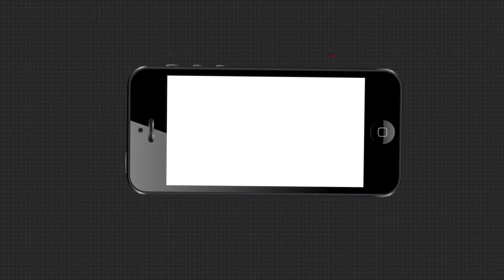Today Corona Positive.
ରାଜ୍ୟରେ 24 ଘଣ୍ଟାରେ 30ଟି ଜିଲ୍ଲାରୁ 2019 ନୂଆ ପଜିଟିଭ ଚିହ୍ନଟ ହୋଇଛନ୍ତି । ଏଥିରୁ କ୍ବାରେଣ୍ଟାଇନ ସେଣ୍ଟରରୁ 1,168, ସ୍ଥାନୀୟ ସଂକ୍ରମଣ 851 । ଖୋର୍ଦ୍ଧାରୁ ସର୍ବାଧିକ 283 ପଜିଟିଭ ଚିହ୍ନଟ ହୋଇଛନ୍ତି । କଟକ 150, ମୟୁରଭଞ୍ଜ 111, ସୁନ୍ଦରଗଡ଼ 99, ନୂଆପଡ଼ା 90, ଯାଜପୁର 73, କଳାହାଣ୍ଡି 69, ସୋନପୁର 68, ଜଗତସିଂହପୁର 64, ନବରଙ୍ଗପୁର 60 ପଜିଟିଭ ଚିହ୍ନଟ ହୋଇଛନ୍ତି । 24 ଘଣ୍ଟାରେ 14 ମୁଣ୍ଡ ନେଇଛି ମହାମାରୀ ।